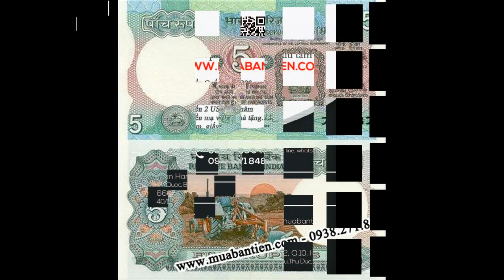Tiền India-Ấn Độ